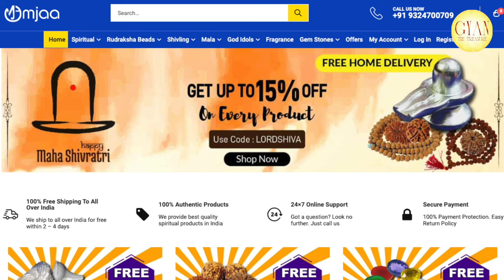भीमसेनी कपूर के फायदे ll Benefits of Bhimseni Camphor and why we should use it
असली कपूर की पहचान क्या है? , भीमसेनी कपूर कैसे बनता है?
क्या होता है भीमसेनी कपूर

भीमसेनी कपूर के फायदे ll Benefits of Bhimseni Camphor

भीमसेनी कपूर की पहचान
भीमसेनी कपूर का उपयोग
कपूर के फायदे | भीमसेनी कपूर के फायदे | कपूर जलाने के फायदे
Bhimseni Kapoor & Prosperity
Bhimseni Kapoor significance
Bhimseni Kapoor Benefits
Bhimseni Kapoor Relieves Pain and Swelling Alleviates Skin Rashes
Bhimseni Kapoor Help Induces Sleep
Bhimseni Kapoor Effective in Cold & Cough
Bhimseni Kapoor Effective for Headache
Bhimseni Kapoor Promotes Hair Growth
Bhimseni Kapoor Have Anti-inflammatory and anti-fungal properties
Bhimseni Kapoor for Lakshmi,
Lakshmi is attracted towards Bhimseni Kapoor
Bhimseni Kapur
Bhimseni Kapoor
bheemseni kapur
bhimseni camphor
camphor
kapur ke totke
camphor uses for vastu
कपूर के फायदे
kapur ke fayde
भीमसेनी कपूर कहां मिलेगा
कपूर खाने के फायदे और नुकसान
क्या भीमसेनी कपूर खा सकते हैं
असली भीमसेनी कपूर की पहचान कैसे करें
कपूर और भीमसेनी कपूर में क्या अंतर है
pure camphor
camphor oil
camphor benefits
kapoor ke fayde
kapoor ke totke
भारत में कौन सा कपूर शुद्ध होता है
असली कपूर की पहचान क्या है
भीमसेनी कपूर कैसे बनता है
जानिए भीमसेनी कपूर के फायदे जानकर रह जाएंगे हैरान
कपूर के फायदे? ये है कपूर के चमत्कारी फायदे
सबसे शुद्ध कपूर कौन सा है
कौन सा कपूर खा सकते हैं
कपूर के चमत्कारिक टोटके।kapoor
कपूर (Camphor) के ये फायदे जानकर हैरान हो जाएंगे आप
नारियल तेल में कपूर मिलाकर लगाने से होते हैं ये फायदे
कपूर घर में रखने से क्या होता है
कपूर को नमक से अलग कैसे करें
कपूर को गर्म करने में क्या होता है
kapoor ke upay
uses of camphor
भीमसेनी कपूर के टोटके
tips and remedies of camphor
vastu tips of camphor
Bhimseni kapoor से जुड़े उपाए
Bhimseni kapoor benefits in hindi
Bhimseni kapoor के टोटके
Dhanwan kaise bane
Dhan prapti ke upay
Bhimseni kapoor kaha se kharide
Bhimseni kapoor kaha kharide
स्किन इंफेक्शन के इलाज में कपूर है कारगर
भीमसेनी कपूर के फायदे l Benefits of Bhimseni Camphor
कपूर कैसे बनता है व देसी कपूर के फायदे | Camphor in hindi
kapoor ke upay
uses of camphor
कपूर जलाने के फायदे kapoor jalane ke fayde
कपूर के चमत्कारी फ़ायदे Miraculous Benefits Of Camphor
कपूर के टोटके
camphor vastu tips
kapoor kaise banta hai
kapoor kaise banate hain
kapoor kaise banaye
कपूर के फायदे हिंदी में
bhimseni kapoor 1kg
kapoor ke upay totke
kapur ke upay
कपूर कैसे बनता है
कपूर कैसे बनाई जाती है
Kapur kaise banta hai
kapoor kis se banta hai
kapoor kis mein se banta hai
kapoor jalane ke fayde
kapoor laung ke totke
kapoor ko kaise banaya jata hai
factory mein kapoor kaise banta hai
how camphor is made
how camphor is made from tree
how natural camphor is made
beauty benefits of camphor
Natural Camphor Vs Bhimseni Camphor
camphor making process
camphor mosquito repellent
how is camphor made from plants
how is camphor made in india
kapur ke totke hindi
kapoor vastu tips
कपूर के उपाय
भीमसेनी कपूर के फायदे
Bhimseni kapoor Kaise kharide
Bhimseni kapoor for pooja
Bhimseni kapoor kaisi hoti hai
Natural Bhimseni kapoor
Bhimseni kapoor Original
What is benefit of Bhimseni kapoor
Bhimseni kapoor kya hai
bhimseni kapoor kya hota hai
भीमसेनी कपूर
कपूर और भीमसेनी कपूर में अंतर
Camphor Vs Bhimseni Camphor
difference between natural camphor and bhimseni camphor
भीमसेनी कपूर के जबरदस्त फायदे
bhimseni kapoor ke fayde
Where is Bhimseni Kapoor made
What is Bhimseni camphor used for
Is Bhimseni Kapoor good for health
difference between Bhimseni camphor and normal camphor
disadvantages of camphor
Is camphor and Kapoor same
Uses and Benefits of Bhimseni Camphor
bhimseni kapoor price
bhimseni kapur ke totke
bhimseni kapur price
Bhimseni Camphor Uses and Benefits
bhimseni kapoor vs normal camphor
bhimseni kapoor uses in marathi
bhimseni kapoor kaisa hota hai
bhimseni kapoor for hair
bhimseni kapoor kaise banta hai
bhimseni kapoor for skin
bhimseni kapoor jalane ke fayde
bhimseni kapoor kis kaam aata hai
bhimseni kapoor benefits
bhimseni kapur ke fayde
bhimseni kapur ke upay
bhimseni kapur uses
bhimseni camphor near me
bhimseni kapoor in nepal
bhimseni kapoor shop near me
health benefits of bhimseni kapoor
difference between kapoor and bhimseni kapoor
bhimseni kapoor price per kg
bhimseni kapur wholesale market
bhimseni kapur balo me lagane ke fayde
bhimseni kapoor near me
bhimseni kapur near me
camphor making machine
camphor benefits for skin
kapur ke fayde
kapur camphor
kapur ke totke